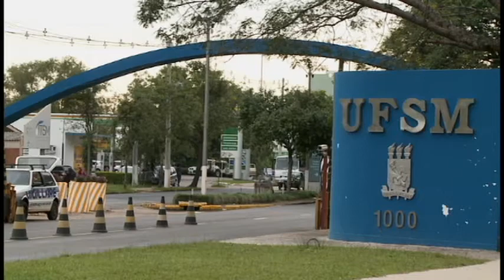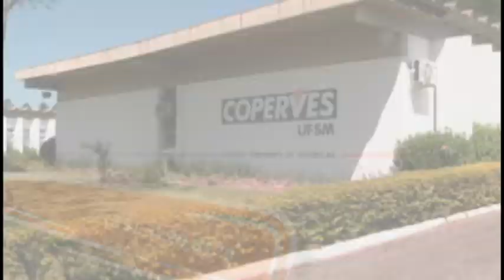VT TV Campus - Vestibular 2013